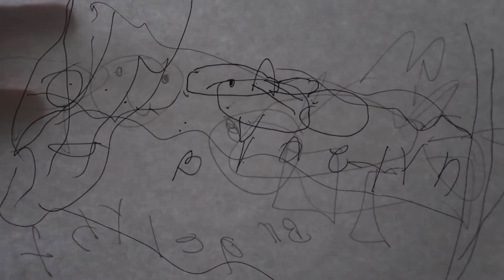Blindfolded Drawing Challenge Brother vs Sister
Nintendo Gamer ID: Dj1524